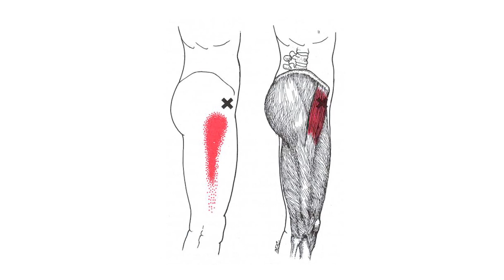Jak zrobić SZPAGAT??? Część #2 - rozciąganie zginaczy biodra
Jeśli jesteście zainteresowani treningami personalnymi lub konsultacjami to prosimy o wiadomość na FB :)